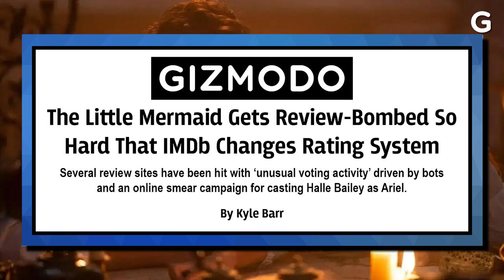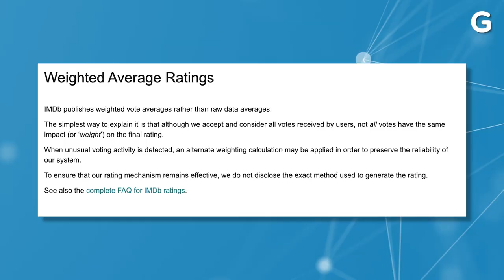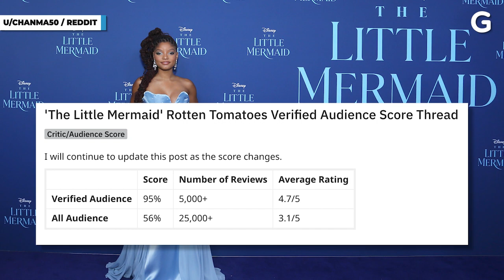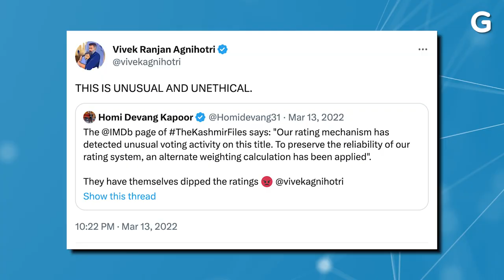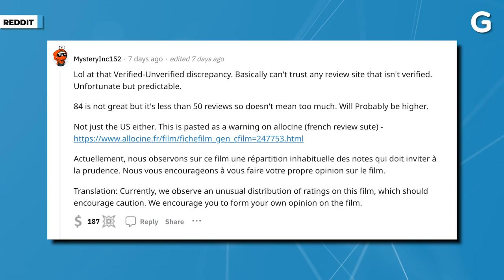IMDb Changes Rating System After Little Mermaid Review-Bombed | Future Tech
From the casting of the Disney live-action remake of The Little Mermaid to Netflix’s Queen Cleopatra, films are being racially targeted. IMDb had to change their rating system to weight votes differently to preserve authenticity.